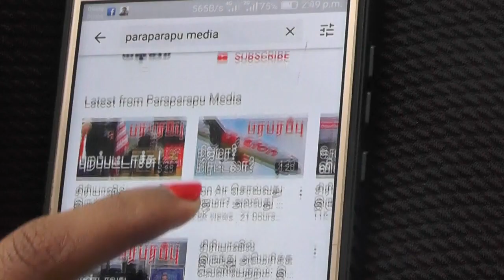உக்ரேன் யுத்தத்தில் குதித்த இஸ்ரேல்! இதோ விபரம்!! | Paraparapu Tamil YouTube Channel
The war in Eastern Europe that began at the end of a cold winter now approaches the beginning of the next winter. US Defense Secretary Lloyd Austin has said that the Ukrainian military will be able to achieve more victories this coming winter in Ukraine. We have already begun preparations to supply Ukraine with weapons and military equipment necessary for a winter war. We and our allies are now engaged in preparations for a winter war in Ukraine.